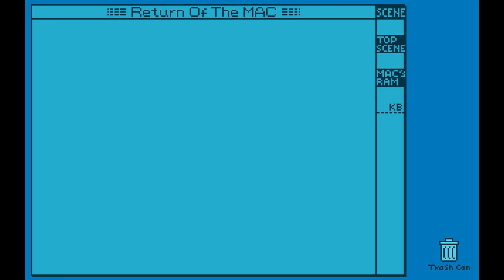Sony SMC-777 Game: Return of the Mac (1985)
Return of the Mac is a game where you play as an icon called Mac and has to shoot all the floppy disk to move on the next scene which this game has 10 scenes.

▶ Write a comment on the video. Your feedback is very important to me.